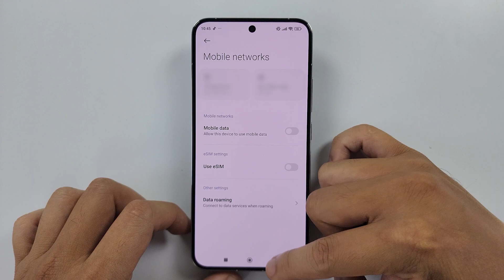How to Install a SIM Card to Xiaomi 14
Turn off your phone: Before you insert or remove a SIM card, it's best practice to power off your device to avoid any potential damage.

Locate the SIM card tray: The SIM card tray slot is usually located on the side of the phone. Look for a small pinhole or a small slot with a tray ejector symbol next to it.

Insert the SIM ejector tool or a paperclip into the tray hole: Xiaomi devices usually come with a SIM ejector tool included in the box. If you don't have it, a paperclip can also be used. Gently push into the hole until the SIM card tray pops out.

Remove the SIM card tray: Once the tray is ejected, pull it out completely.

Place the SIM card on the tray: Depending on the Xiaomi model, you might need to place the SIM card in a specific orientation. Make sure you're placing it correctly to avoid any issues.

Reinsert the SIM card tray: Carefully slide the SIM card tray back into the slot until it's firmly in place.

Power on your phone: After inserting the SIM card, turn on your Xiaomi 14. It should detect the SIM card automatically.

Check for SIM recognition: Once your phone has booted up, go to the settings menu and look for the SIM card section to ensure that your device recognizes the SIM card. You may need to restart your phone if it doesn't recognize the SIM card immediately.